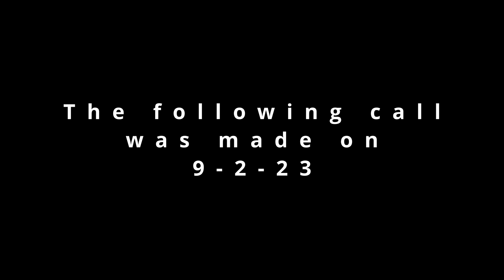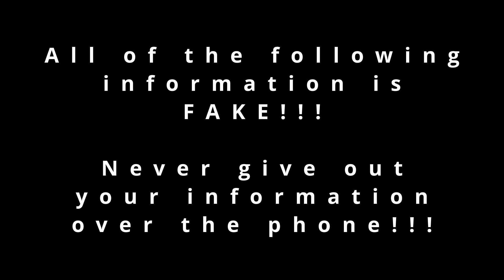scammer angry about gift card numbers!!!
In this video, I talk with a scammer that doesn't like my gift card numbers
want to watch live?
Friday's at 10AM MST here on YouTube